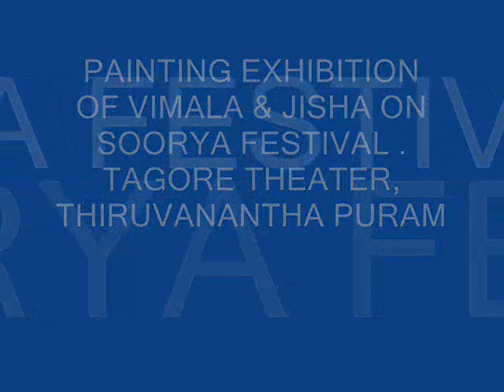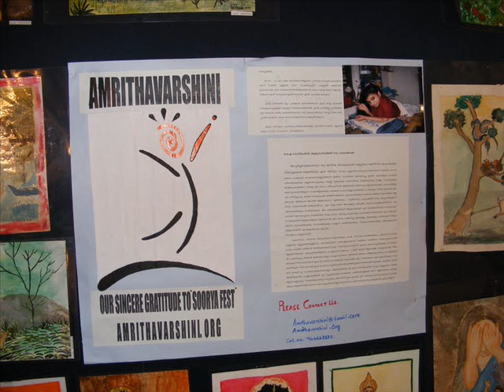Painting Exhibition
Painting Exhibition Held @ Soorya Festival "2010"